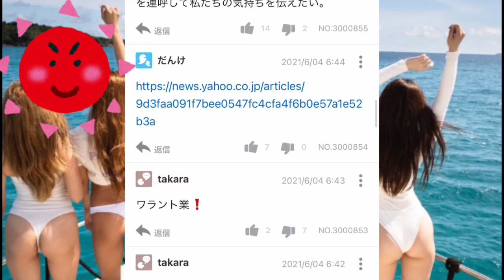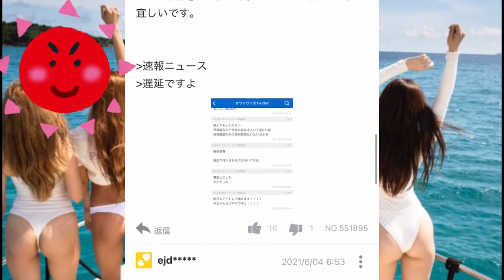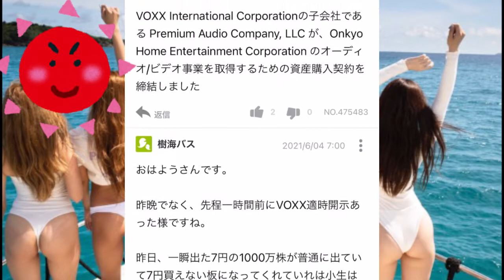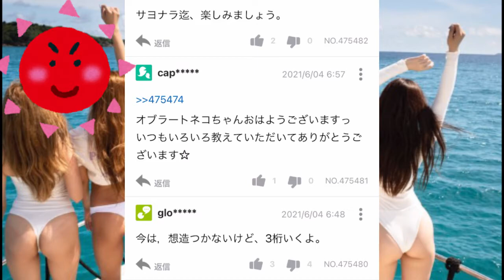シンバイオ、アンジェス、オンキョー【今週ラスト】寄り付き前に見てみよう！